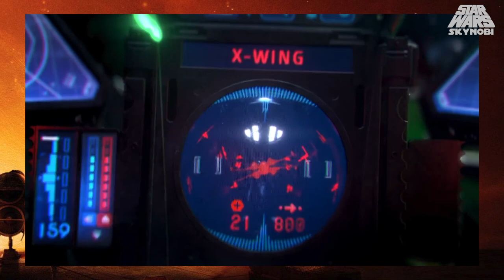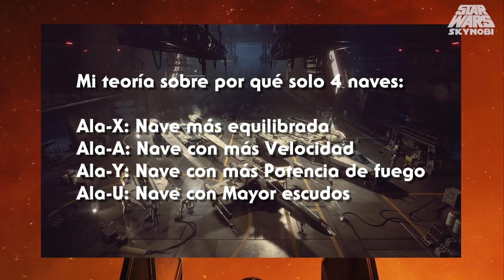Hera y Wedge en ''Squadrons'' | Análisis del trailer | Star Wars: Squadrons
El proyecto Maverick ha dejado de ser un misterio y han revelado Star Wars: Squadrons con algunas sorpresas y prometiendo que será diferente a otros juegos como Battlefront 2. Quédate a ver este video donde analizo todo lo que puedo del primer vistazo de este nuevo juego de pilotos y dejar alguna de mis teorías tanto de la mecánica del juego como de la historia. Conoce un poco al Escuadrón Vanguardia y al Escuadrón Titán.